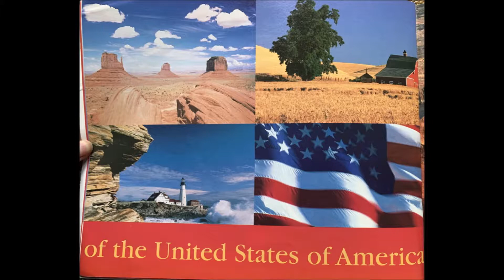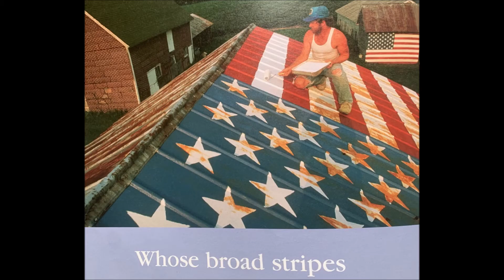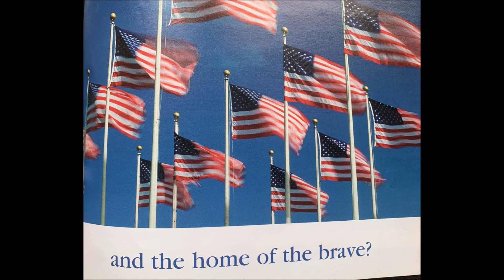11 16 K Content